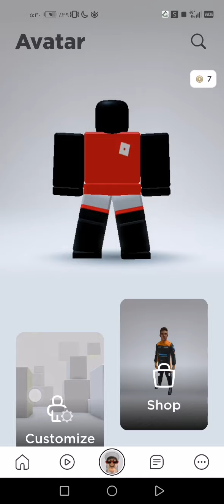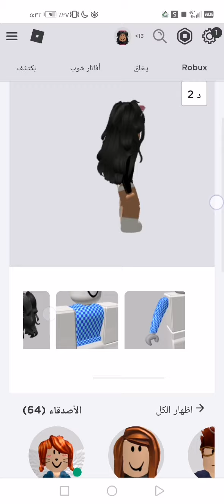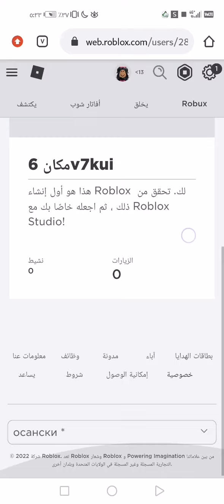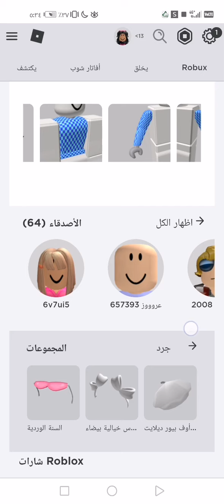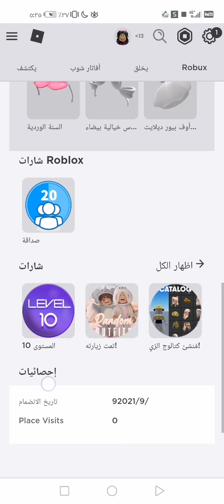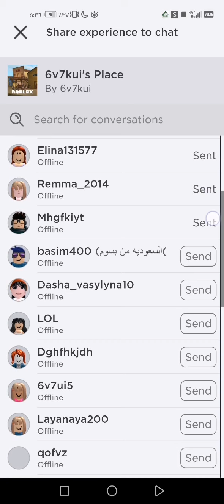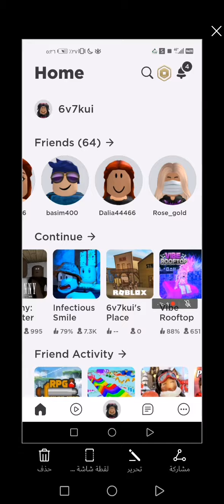١٧ فبراير، ٢٠٢٢